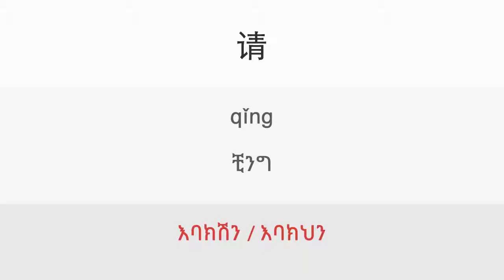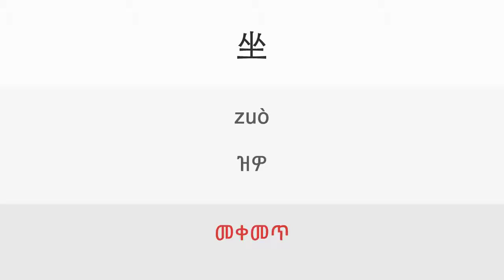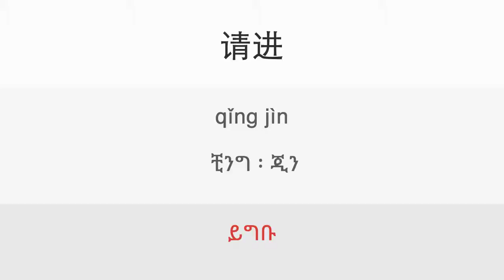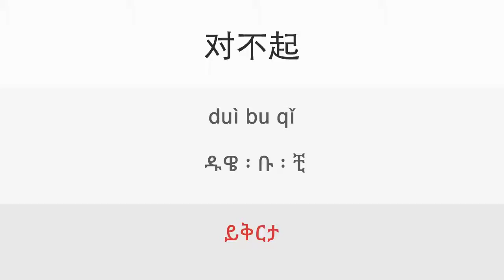3a. Inviting a guest | ዳሉ ቻይንኛን በቀላሉ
Lesson: Inviting a guest